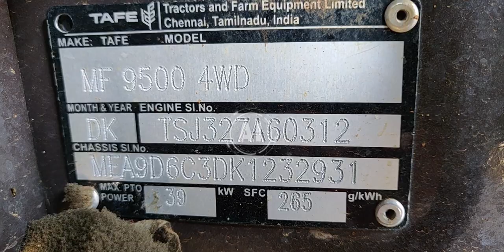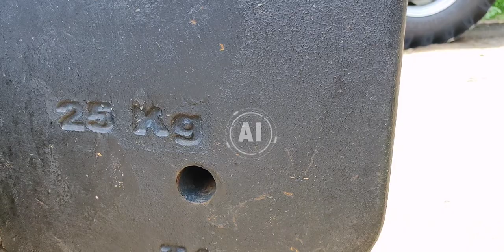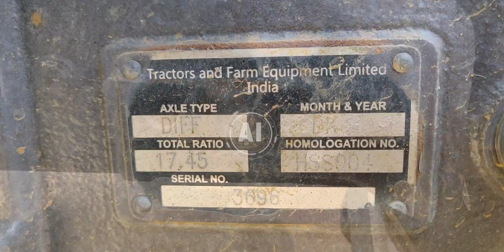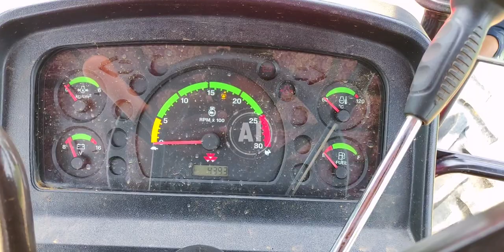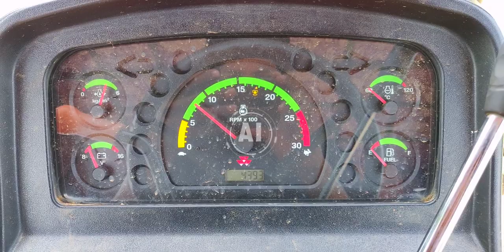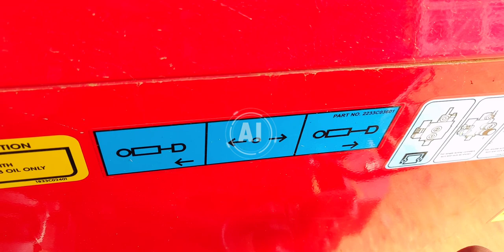Massey Ferguson 9500 58hp 4wd Tractor Full review | Planetary plus edition | Part - 02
This video about the Massey Ferguson 9500 4wd Tractor Full review in Tamil.

This tractor powered by Simpsons T III A turbo charged, 3 cylinder, 2700 cc, 252 NM, 45 percentage back up torque, water cooled engine.

Fuel system - Rotary fuel injection pump, Tank capacity - 60 litter.

Transmission - Partial synchromesh 8 Forward + 8 Reverse Massey Ferguson gear box used in this tractor, suitable for all kinds of agriculture usage.

Clutch - Dual clutch system. Suspended pedal.

Steering - Double acting power steering.

Front axle - universal joint type front axle with epi reduction (TAFE) . Front tyre size 9.5 x 24 inches tyre used.

Back axle - EPI reduction back axle. Back tyre size 16.9 x 28 inches.

Brakes - Oil immersed disc brake, suspended pedal.

Hydraulic - TAFE lift, lifting capacity - 2050 kg at lift point.

For more information 👇
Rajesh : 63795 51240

2wd - 9.25 lakhs
4wd - 10.5 lakhs

Agriculture INDIA